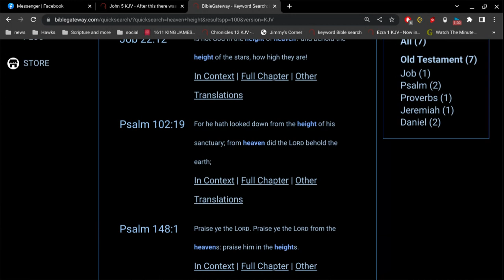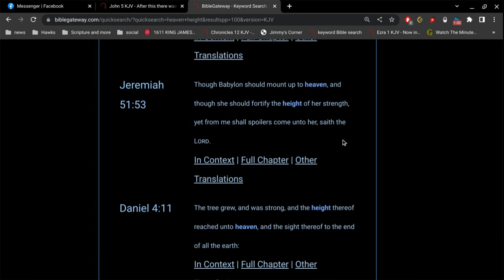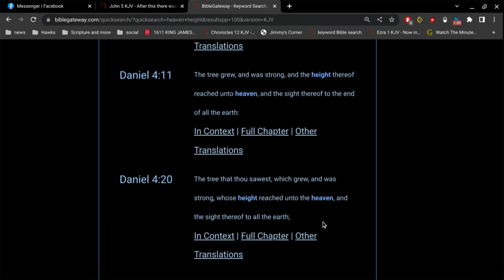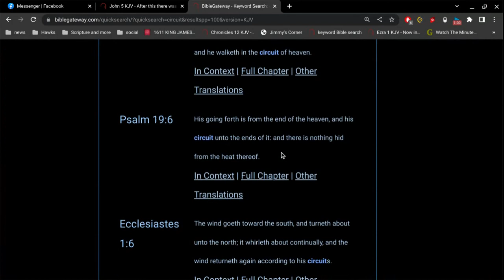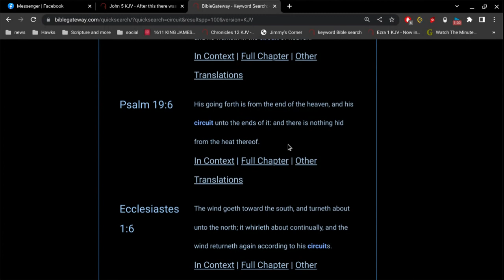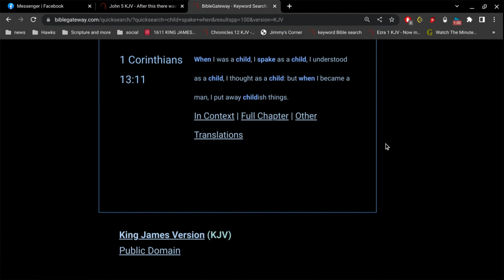Bumpy Earth Bible Verse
His going forth is from the end of the heaven, and his circuit unto the ends of it: and there is nothing hid from the heat thereof.